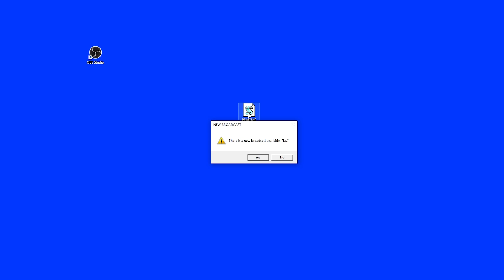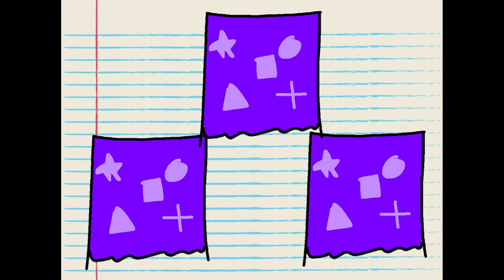RE: Episode 16 - Reconveine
S2 E1

Welcome Back, Linus